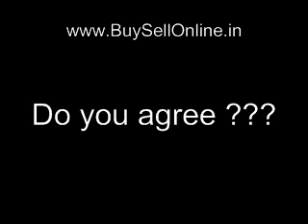Sharad Pawar slapped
Sharad Pawar slapped in Delhi